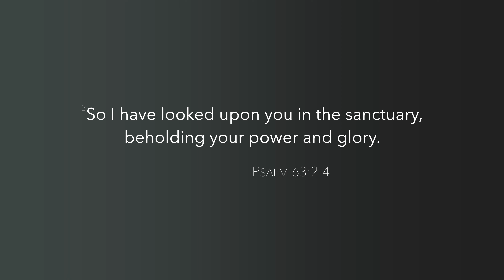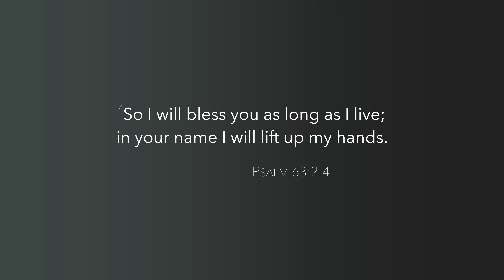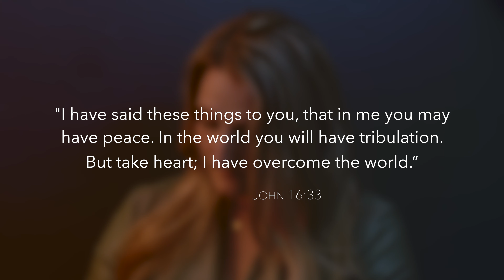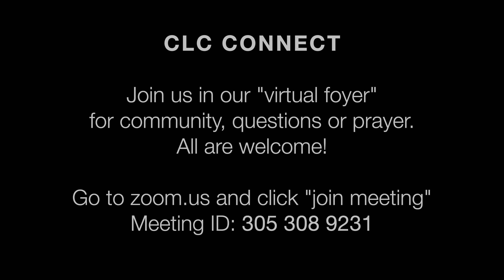Capital Life Church Online - October 4, 2020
Thanks for joining us for our Capital Life Church online experience with dynamic, digital worship from Pastor Jeff and team and a very timely word from Pastor Julie. The building may be closed during this time, but the church is certainly not!

Join us immediately after our weekly live broadcast in our virtual foyer for community, questions, or prayer — all are welcome! and click “join a meeting.” [Meeting ID: 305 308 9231].

You can post your prayer requests and pray for others on our virtual prayer wall or email if you would like someone to pray with you.

Thank you for your faithfulness and consistency in giving that allows us to not only support our current ministries but to reach out to our community and be the church during this time! to give a one- time gift or to set up recurring giving.

We appreciate you checking us out and let us know if we can be helpful in any way!